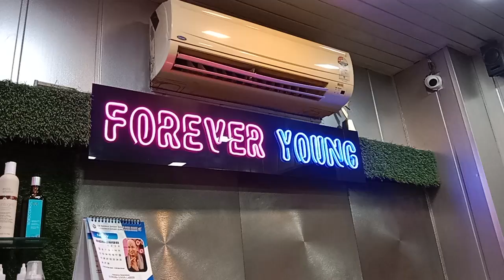neon sign board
Okhla Zakir Nagar gali number 18